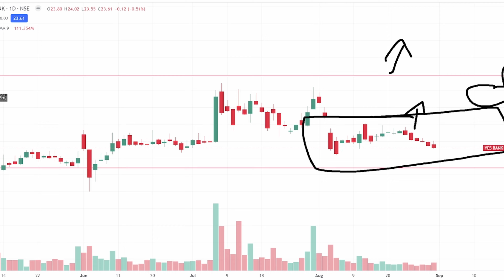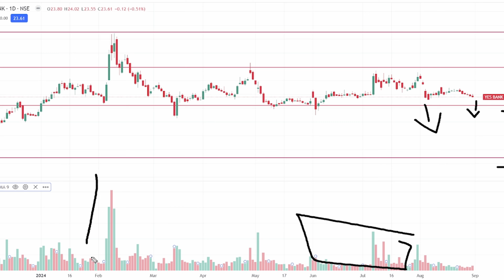Yes bank share news|Yes bank latest news | Yes bank target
yes bank share news malyalam
yes bank share news today लाइव